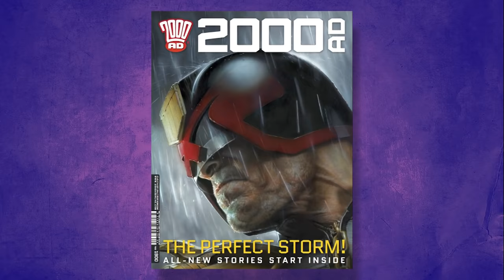If You're a fan of Dystopian Sci-fi - Watch These 8 Movies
My  8 Dystopian sci-fi movies mini-review & recommendations. If you're only want to watch the best imo, check these out.

What is a dystopian society? Where Utopian describes a civilization that's conceived to be perfect, a dystopian is the exact opposite where you have a futuristic society or state where everything is bad- They're usually characterised by totalitarian governments, civilization after environmental disasters or other events that have lead to a dramatic decline in society.
Dystopian societies appear in many subgenres of science fiction that are often used to draw attention to potential, as well as real-world trends and issues within modern civilization. So today I thought I would make a video focusing on sci-fi dystopian societies.

FrankJavCee - S i m p s o n w a v e 1 9 9 5

Dark city
Dredd
Fahrenheit 451
Battle Royale
Soylent GreenIn
THX1138
Equilibrium
Serenity

Check my channel out for monthly Netflix movies, genre suggestions, science fiction, science fantasy content. The genre of dystopia known as the ‘not good place’ has captured the imaginations of artists and audiences alike for centuries. Here is my version of a Top 10 Dystopian Movie Futures list.